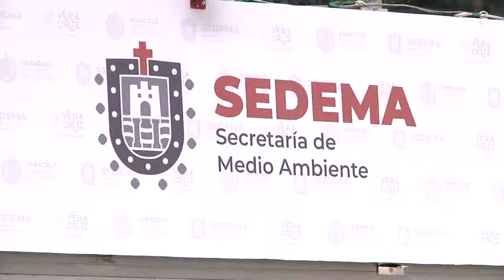Buscan prohibir definitivamente el uso de plásticos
ecretaría de Medio Ambiente reconoce que es necesaria la aprobación de la reforma en materia ambiental para prohibir definitivamente el uso de plásticos en establecimientos, tal y como sucede en otras entidades del paí